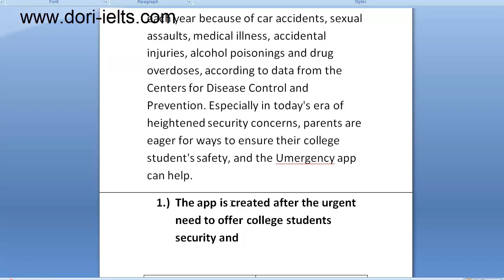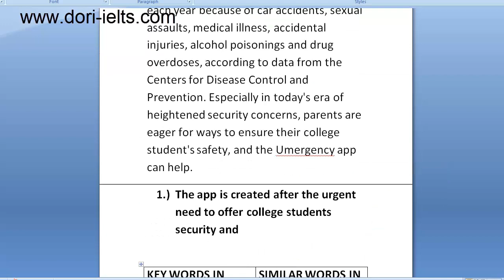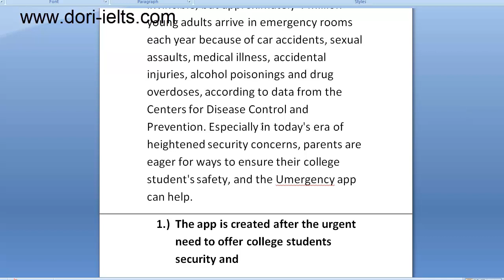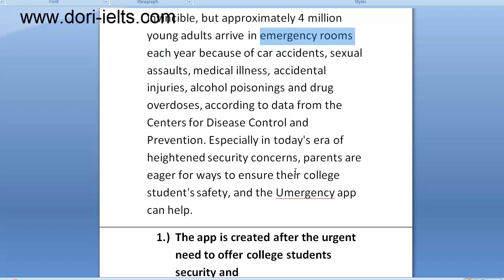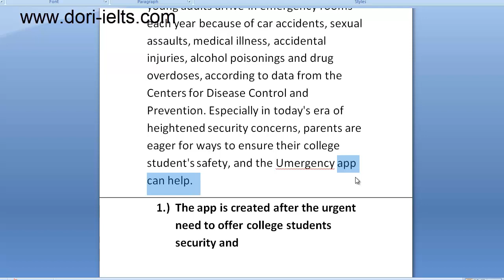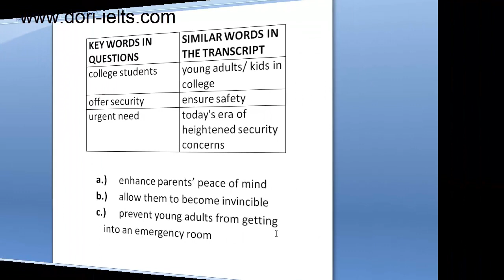IELTS LISTENING AND PARAPHRASING!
In this video I want to show you that the same words in the listening transcript are not necessarily the correct answers in the questions and options. Paraphrasing is very important in both IELTS Listening (and Reading) and if you understand paraphrasing well, your score is going to be improved for sure. I use an extract from a listening transcript and a sample multiple choice question to show you paraphrasing in action.